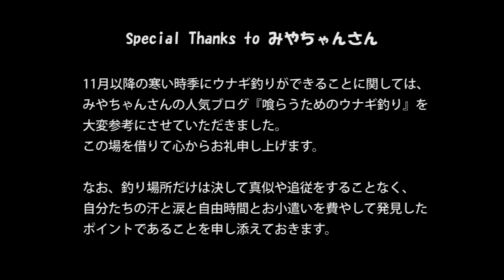1109の悲劇、そして希望 【2016年11月のウナギ釣り Ⅰ】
今回もまた、iwashifisherさんの空振りが炸裂しました。・・・あ、大変失礼しました。空振りではありません。９回裏ツーアウト、エールズ大逆転のチャンス。バッターボックスに入ったのはプロ三年目、公式戦いまだ無安打のiwashifisherさん選手、今シーズン最後の打席。さあピッチャー投げた、渾身のフルスイング、打ったー!!、大きい大きい、これは入る！入るか～っ！  あーっと壁だ！見えない壁にはじかれたー！ センターがくすくす笑いながら軽くキャッチ。試合終了～っ!! ・・・といった感じで、結果としてはセンターフライです。
映像をご覧の皆様、03:35からのシーンでウナギが去っていく際、最後に尾をしの字に曲げ、大きくひと打ちする仕草を見せていることにどうかご注目ください。世界で初めてカメラが捉えた大変珍しい貴重な生態、ウナギの嘲笑です。ウナギ、iwashifisherさんをあざ笑っています。もはや完全に馬鹿にしています。 「お前など、問題ではない」
ここまでコケにされて、季節はもう冬。どうする、どうなるiwashifisherさん?!